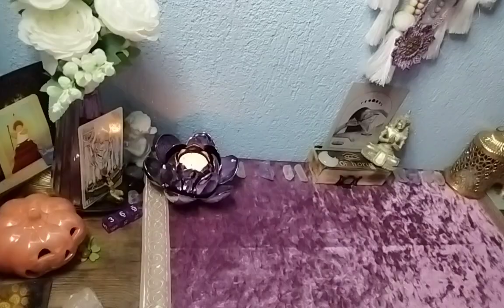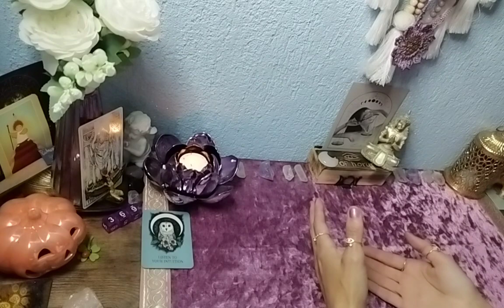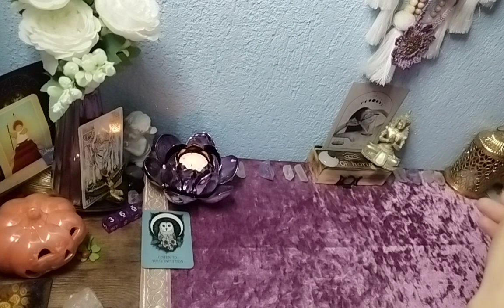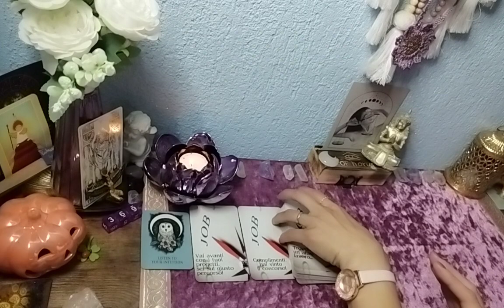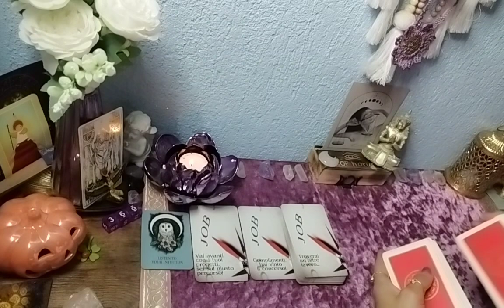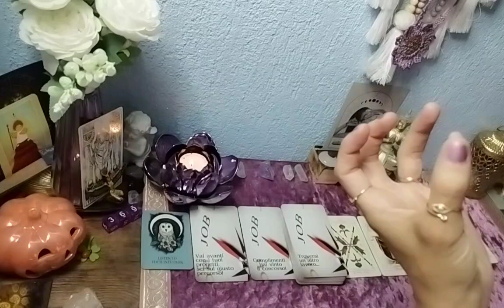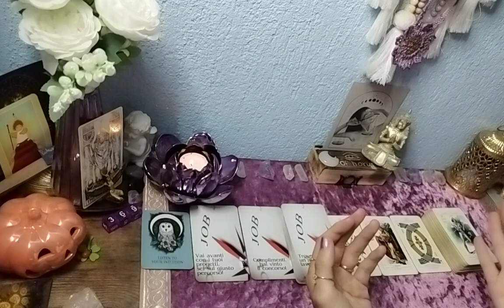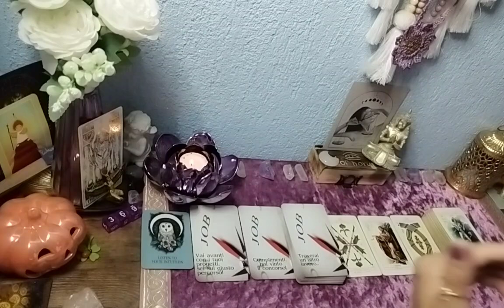🍀Waage// Tarotlegung für November 2023// Beruf/Finanzen💼